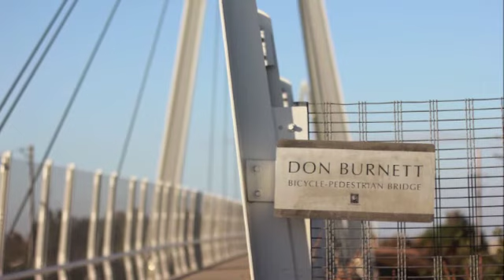Part one: Math teacher David Greenstein, the man with the plan